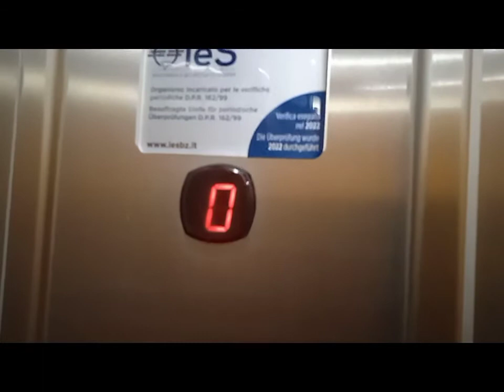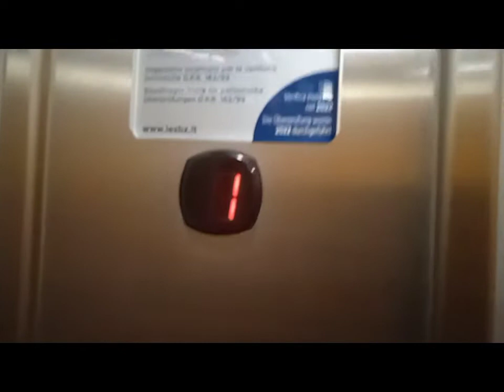1995 Lenzi in Orvea Supermercati, Sarche, Italy